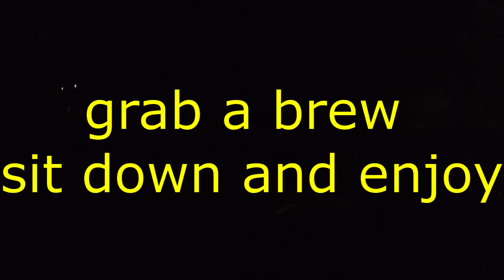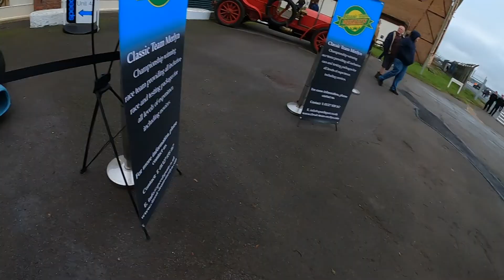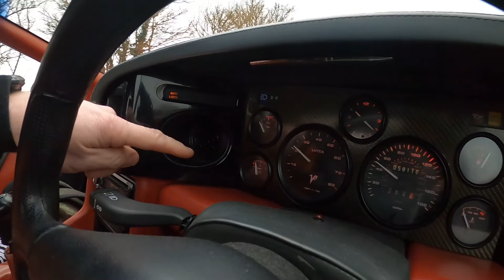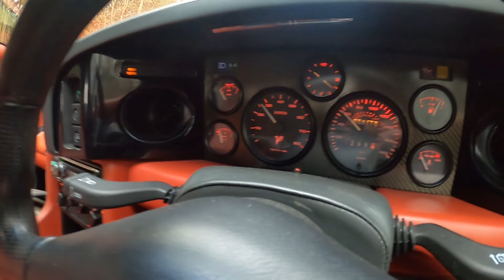ascweekend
The weekends maneuvers taking the lotus to Bicester heritage scramble at an old air field . A huge meet of all types of cars vans trucks and busses .
Some in car footage and talk . Trying to give you a bit of everything but its a big walk round .